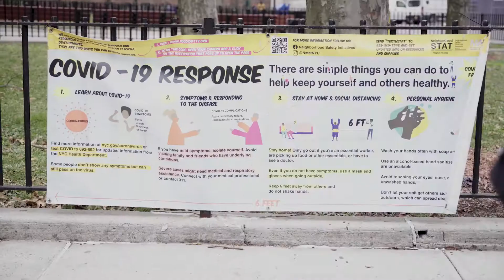Annual Report 2020: Engaging Communities in Anti-Violence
The Center for Court Innovation's violence interruption workers provide an alternative to police, offering a way to prevent violence and a plan of action for when violence does occur. Marisol Rivera of the Center's S.O.S. South Bronx explains how outreach teams remained active during 2020, despite the pandemic, supporting families and victims with services and working with all sides after a shooting to prevent retaliation.

This is part 3 of 4 of our digital 2020 Annual Report.